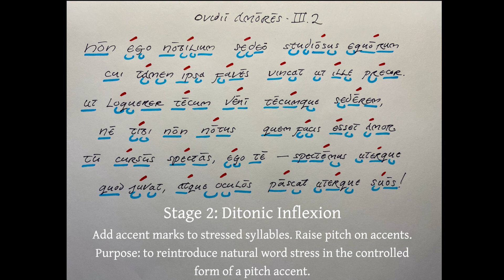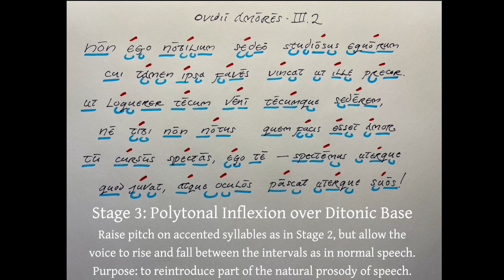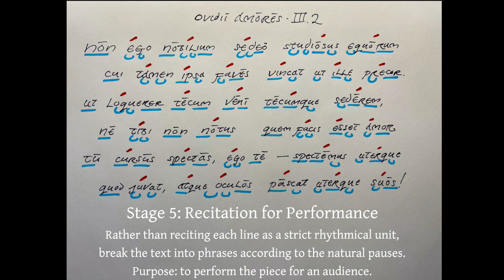How to scan poetry • elegiac couplet • Ovid Amores III.2 • Ranieri's 5-stage scanning exercise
See instructions below!

5-stage Poetry Scanning Exercise
00:00 Stage 1: monotone
00:47 Stage 2: ditonic inflexion
01:31 Stage 3: polytonal spoken inflexion over ditonic base
02:16 Stage 4: pseudo-spoken inflexion
02:57 Stage 5: recitation for performance